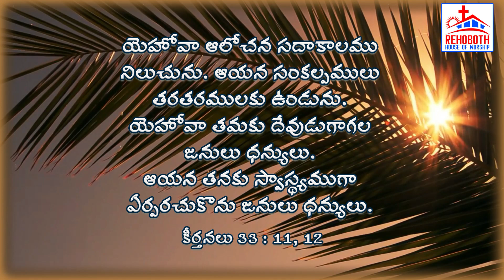Rehoboth House of Worship| Project Christ India |God's Promise for Today|ఈ రోజు దేవుని వాగ్ధానము